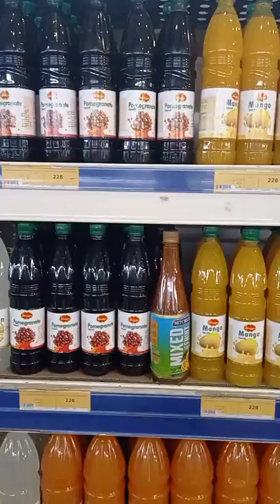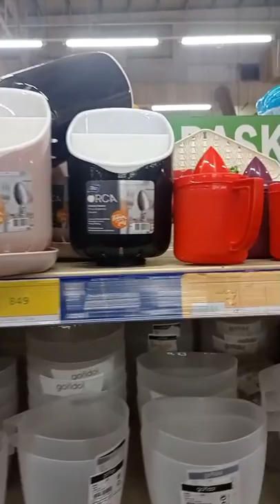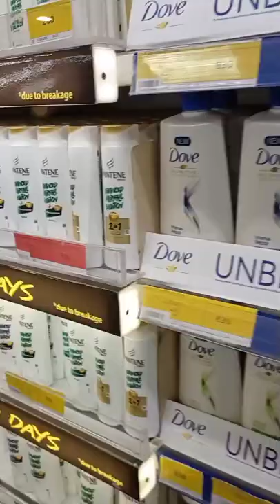Shopping Time ,No Copy Right Video ,Free Video To Use ,Drinking ,Plastic Bowls ,Cooking Pots Metro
Any Body Can Use This Creation .

,kopieer rechts gratis video
,कॉपी राइट फ्री वीडियो
,نسخ الفيديو المجاني الصحيح
,безплатно копиране на видео
,copy right libreng video
,Físeán ceart a chóipeáil saor in aisce,
,copia il video gratuito a destra
,കോപ്പി റൈറ്റ് സൗജന്യ വീഡിയോ
,kopírovat video zdarma
,copiați clipul video gratuit
,skopiuj prawo za darmo wideo
,copiar derecho video gratis
,sağ ücretsiz videoyu kopyala